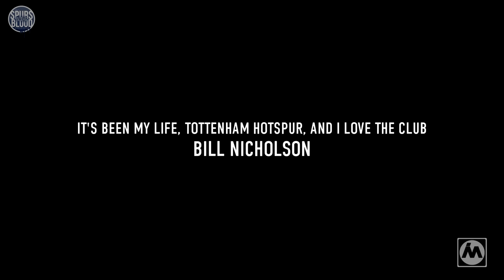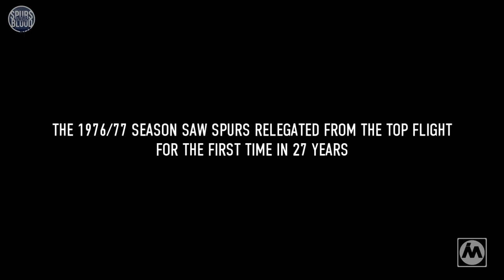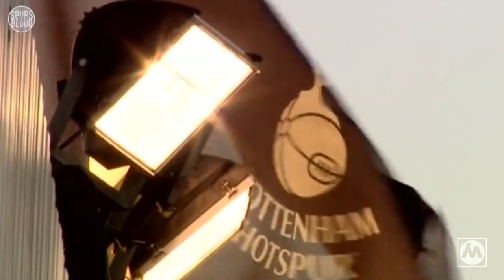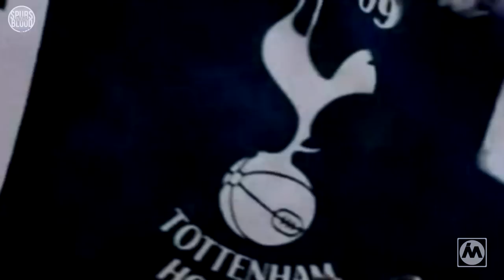Tottenham Hotspur - The White Hart Lane Story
Tottenham Hotspur history since the club founded in 1882
The story from the day the club was established by a group of cricketers, to today as a challenging side in the Barclays Premier League.
Spurs In The Blood
Twitter (@SpursInTheBlood)

Music
1- Hammock - Tornado Warning
2- Piano Music - Runaway
3- Relaxing Piano - Peace
4- Cinematic Music - Amore
5- There's No Time Like Now - Utopian
This Film Created and Edited it by MontAsir619